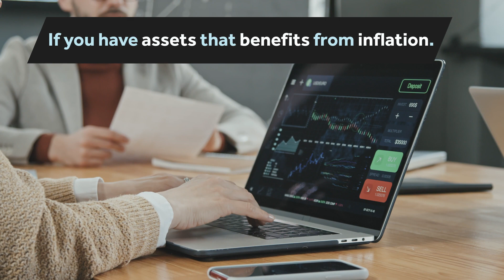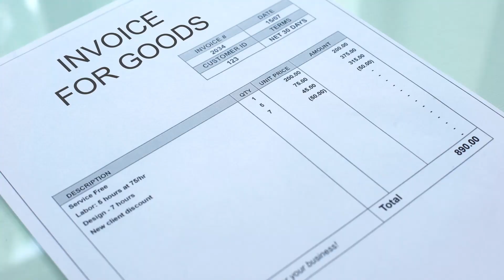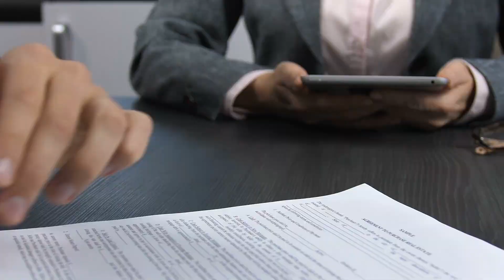The Benefits of Inflation for Investors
Inflation can be a difficult concept to understand, but it can also be a powerful tool for investors. In this video, we'll discuss the benefits of investing in an inflationary environment and provide tips for taking advantage of the opportunities it presents. We'll explore strategies for finding investments that can grow with inflation. Get ready to harness the power of inflation and make the most of your investments!